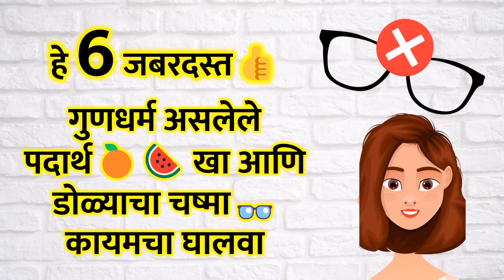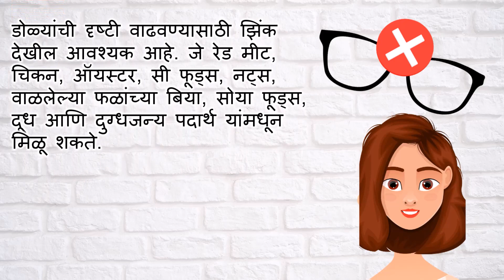डोळ्यांचा चष्मा कायमचा हटवण्याचे 6 जबरदस्त उपाय | 6 food to remove glasses | health tips and tricks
Today i am sharing video to remove glasses permantly.

Looking for products which I Frequently use in my videos :

Wonderchef Mixer set :

Measurement Cups :

Prestige cookware set :